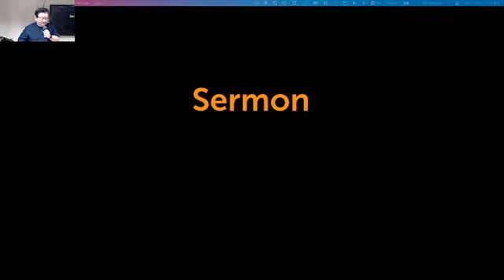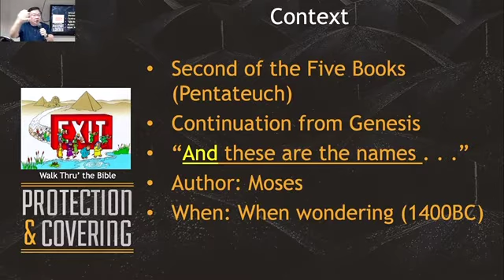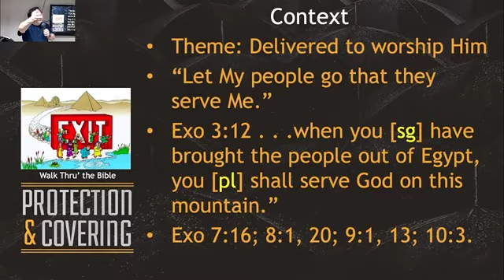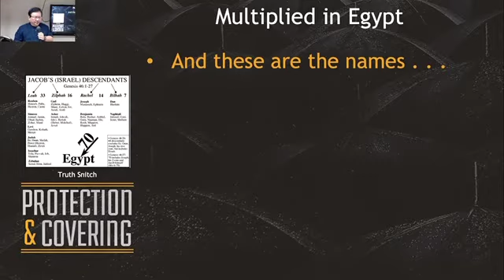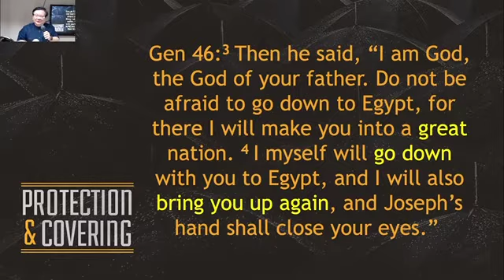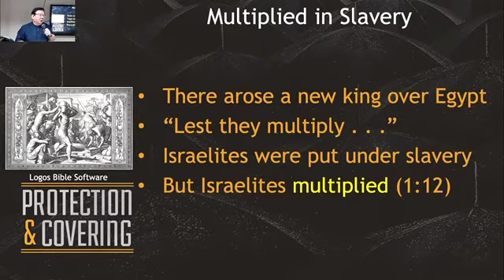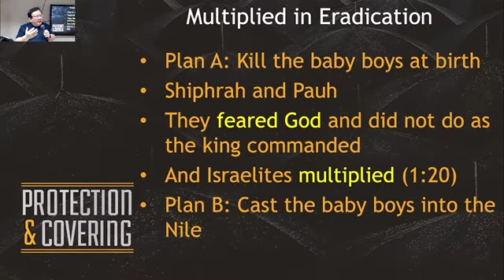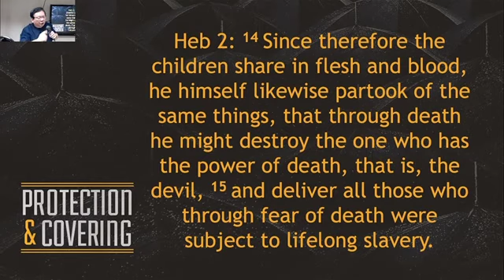싱가폴한인교회 영어예배 English Service, Protection and Covering, Exodus 1, by Victor Kwok목사, 2021-04 -11